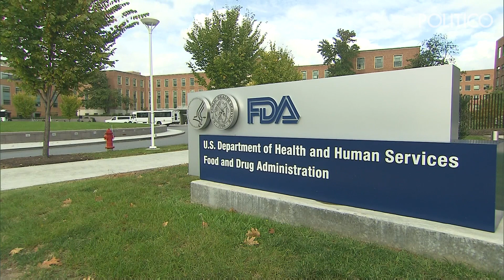Confused about the Covid boosters? Here's the rundown.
The Food and Drug Administration is poised to dramatically expand the use of Covid-19 booster shots as soon as this week, after weeks of public debate over who needs the shots — and when.

POLITICO breaks down the U.S. booster rollout and the big remaining questions, including how long the shots’ protection lasts and whether the Biden administration will authorize “mix and match” boosters.